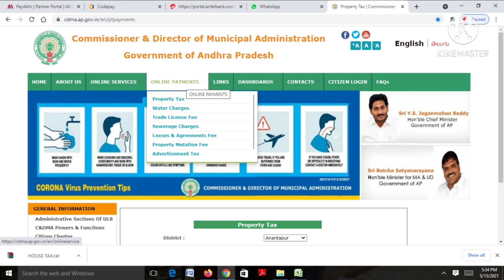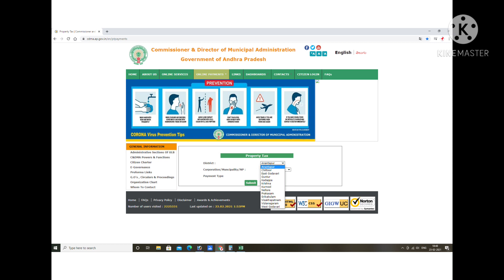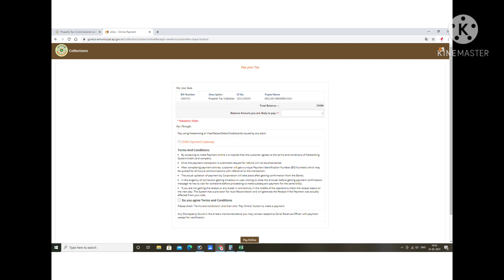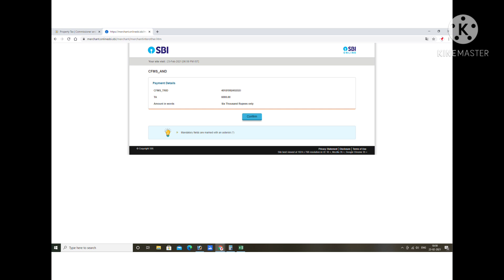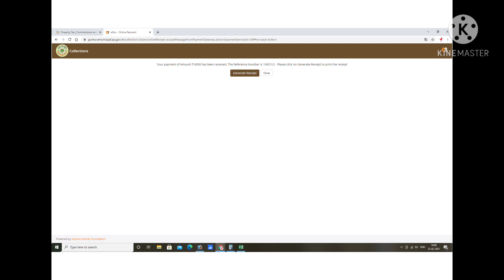ఇంటి పన్ను ఆన్లైన్ లో కట్టడం ఎలా , HOUSE TAX PAY ONLINE AP, Telugu. TELUGU, HOUSETAX, # AP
Property Tax is one of the main sources of revenue for the ULB. Residential and ... Based on such assessments, taxes are levied on the property owners. ... of Municipal Administration Government of Andhra Pradesh